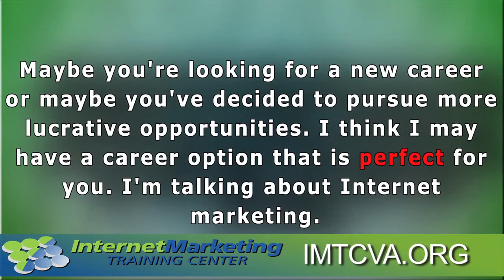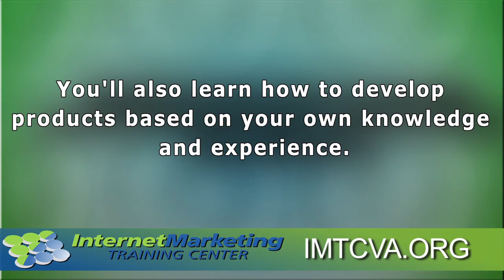Career Outlook Guide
Get an important guide to the jobs of the future.  Learn how you can discover the hottest and most in demand jobs available today.   At the Internet Marketing Training Center of Virginia, you can get a dedicated certificate in as little as six months and be on your way to a great job.

Certified to operate by the State Council of Higher Education for
Virginia